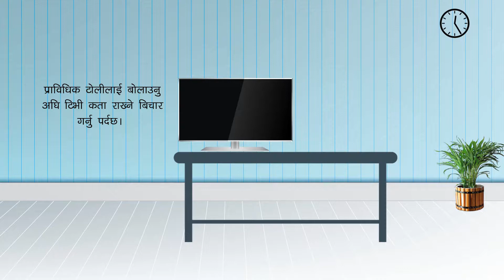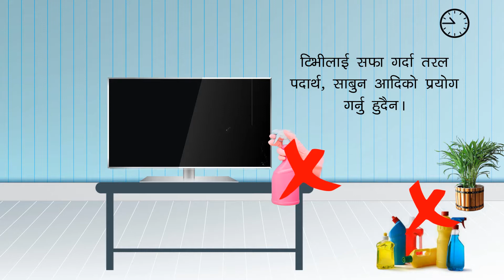Him electronics Television Usage instruction